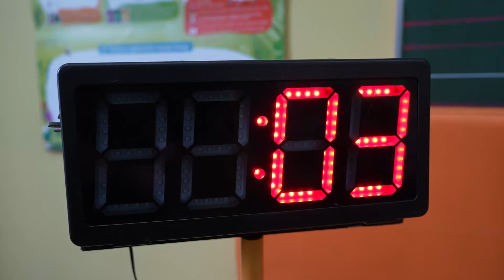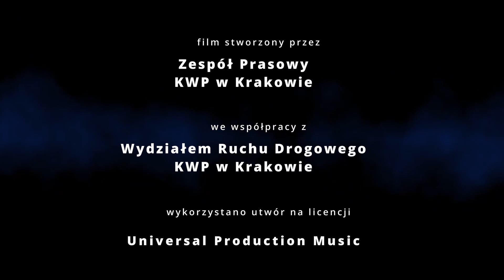Finał XLV Ogólnopolskiego Turnieju Bezpieczeństwa w Ruchu Drogowym dla uczniów szkół podstawowych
Za nami finał XLV Ogólnopolskiego Turnieju Bezpieczeństwa w Ruchu Drogowym dla uczniów w grupie młodszej szkół podstawowych, który odbył się w dniach 17 – 19 czerwca 2024 roku w Szkole Podstawowej im. Marii Konopnickiej w Tarnawie Dolnej w powiecie suskim.
Celem Turnieju było popularyzowanie wśród dzieci i młodzieży szkolnej przepisów ruchu drogowego i zasad poruszania się po drogach, umiejętności udzielania pierwszej pomocy przedmedycznej oraz propagowanie roweru jako bezpiecznego środka komunikacji i rekreacji.